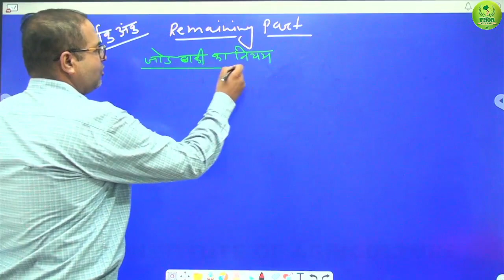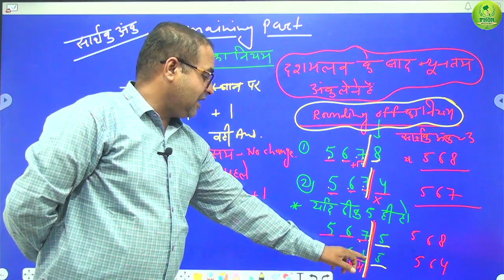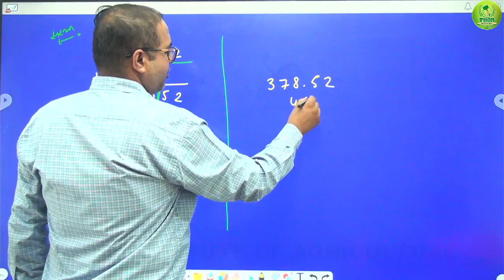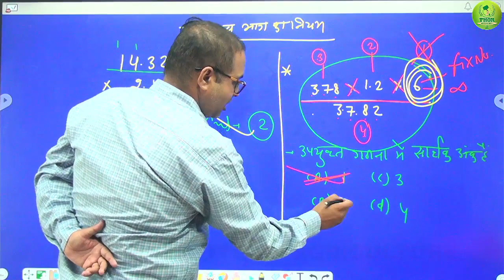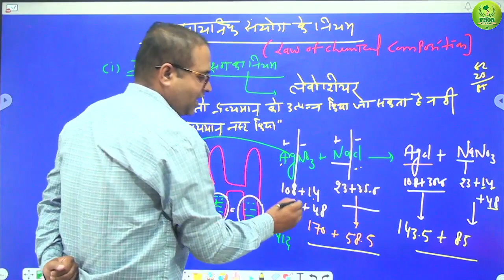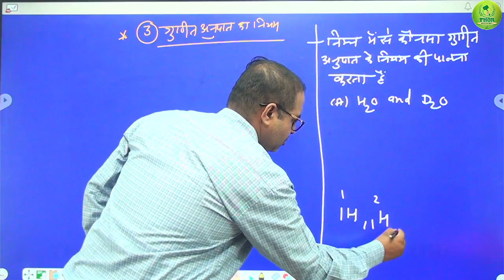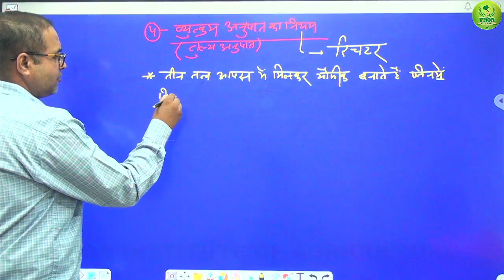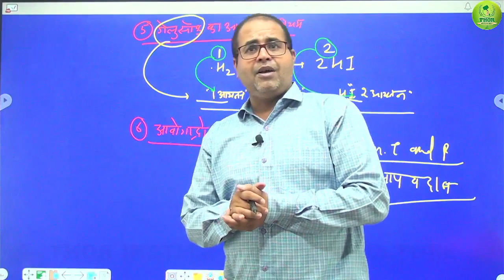रासायनिक संयोग के नियम (Law of Chemical Combination) || Chemistry with B.L.GODARA SIR || THOR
Thor Institute of Agriculture, Opposite Hero Showroom, Didwana Road, Kuchaman City (Nagaur) || Cont. - 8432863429, 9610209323, 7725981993 || Admission Open for 11th & 12th Foundation, Long Year Batch JET/ICAR/BHU, Agriculture Supervisor & other Agriculture related exams || Both Hindi & English Medium || For more information & Demo classes Download our official App Thor institute of Agriculture || Both Hindi & English Medium || Well Experienced Faculty Team

JET/ICAR/BHU/AGRICULTURE_SUPERVISOR
AGRICULTURE/BIOLOGY/CHEMISTRY/MATHEMATICS/PHYSICS
11TH & 12TH FOUNDATION
Online thor institute
Digital thor institute of agriculture
Downoad our app from playstore 👉 Thor institute of agriculture